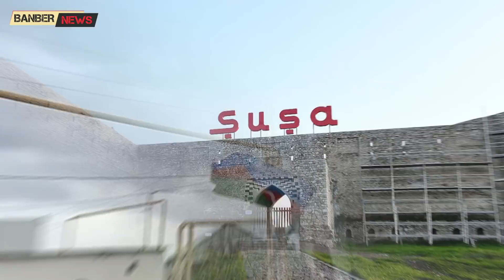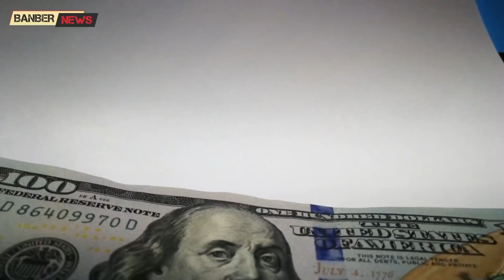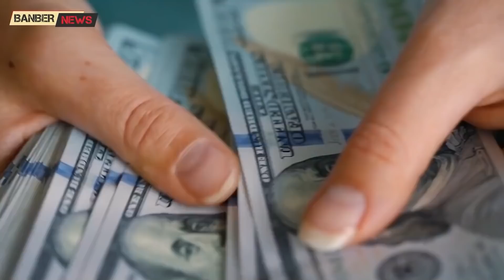Սարգիսը սուտը ջրի երես հանեց․ Թուրքերի ծրագիրը բացահայտված է․ Իրանը Բաքվին հիստերիայի մեջ է գցել Ru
Սարգիս Ծատուրյանի ուշագրավ գրառումը